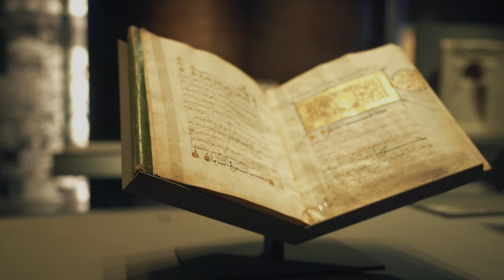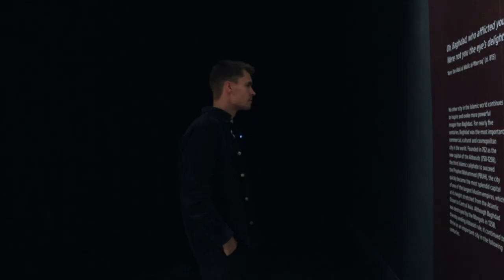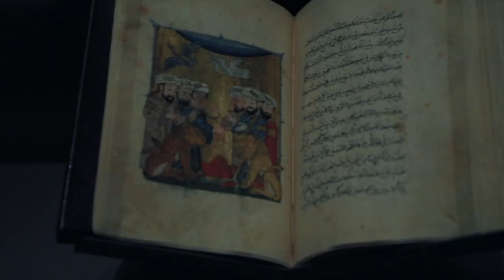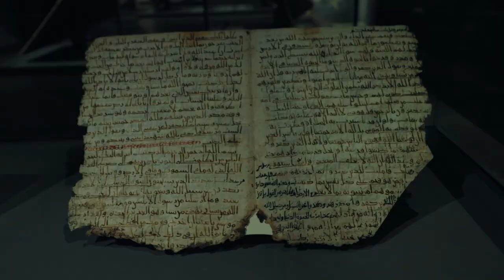MUSEUM OF ISLAMIC ART 🇶🇦⚽️ BAGHDAD EXHIBITION, ISLAMIC ART 🇶🇦⚽️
WELCOME TO QATAR for the 2022 FIFA WORLD CUP! 🇶🇦⚽️
over the next 12 DAYS, I will be posting DAILY VIDEOS to showcase not only the AMAZING football matches, but also the diverse culture, food, hospitality, religion and history of this beautiful area of the world - QATAR! 🇶🇦